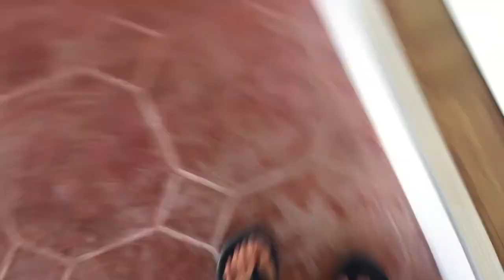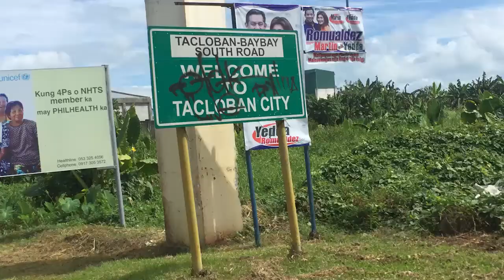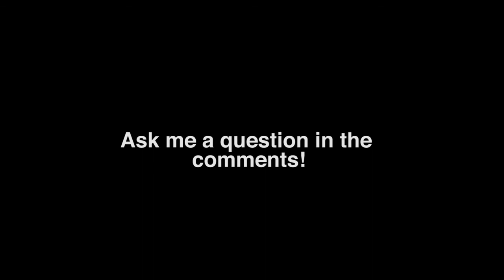Tacloban & Baybay Mission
Hi, I'm Bulay. I pretty much dropped everything and moved from the New Jersey / New York City area to Cebu City, Philippines. It's been a
crazy ride so far. Now, I want to make videos to share with the internet my weird and fun life.